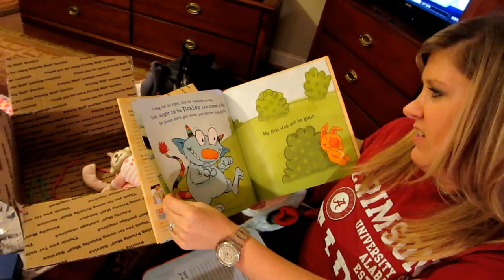BABY'S FIRST FOOTBALL GAME!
Roll Tide! We made it to Tuscaloosa to watch the Tide play! It was Miss Macey Gaines FIRST football game & she is probably our lucky charm now!...even though she slept through the entire game! lol! :)